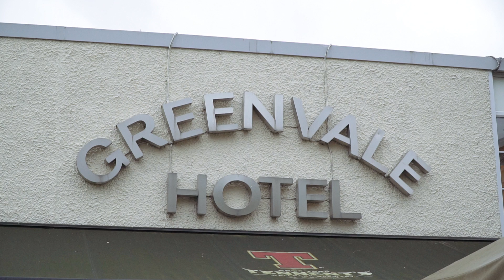Mary & Johnny's Wedding Highlights